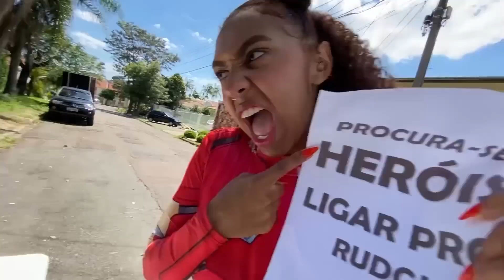Zé Felipe - Facilita Aí I PARODIA - WANDINHA 1 e 2